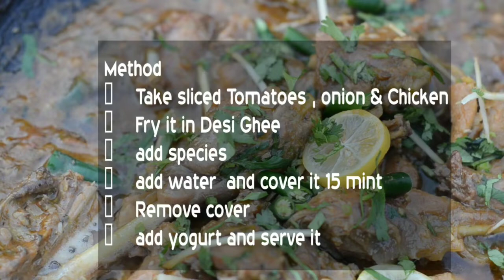How to Make Desi Murgh Karahi in few Minutes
Recently, i Lunched my New recipe " Desi Murgh karahi"